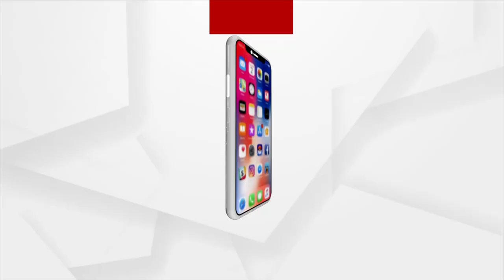ରାଜ୍ୟରେ କୋଭିଡ ମୃତ୍ୟ ନେଇ ସ୍ବାସ୍ଥ୍ୟ ନିର୍ଦ୍ଦେଶକ ବିଜୟ ମହାପାତ୍ରଙ୍କ ପ୍ରତିକ୍ରିୟା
ରାଜ୍ୟରେ କୋଭିଡ ମୃତ୍ୟ ନେଇ ସ୍ବାସ୍ଥ୍ୟ ନିର୍ଦ୍ଦେଶକ ବିଜୟ ମହାପାତ୍ରଙ୍କ ପ୍ରତିକ୍ରିୟା । କୋଭିଡ ପିକ ସମୟରେ ଅଧିକ ହସ୍ପିଟାଲାଇଜେସନ ହୋଇଛି । ସେ ଦୃଷ୍ଟିରୁ ମୃତ୍ୟୁ ସଂଖ୍ୟା ବଢୁଛି । ଭେଣ୍ଟିଲେଟରରେ ଥିବା ବ୍ୟକ୍ତିଙ୍କ ମଧ୍ୟରୁ  ୫୦ ପ୍ରତିଶତ ଲୋକଙ୍କ ମୃତ୍ୟୁ ସମ୍ଭାବନା ରହୁଛି ।